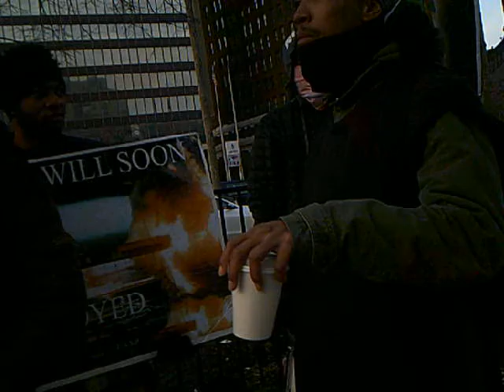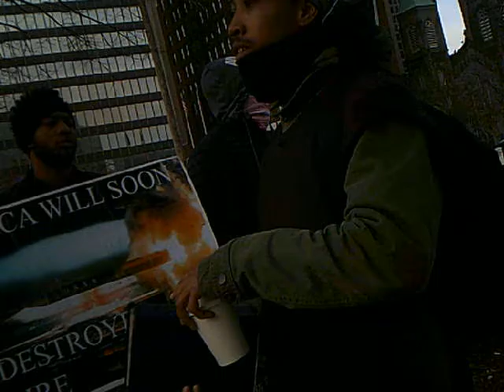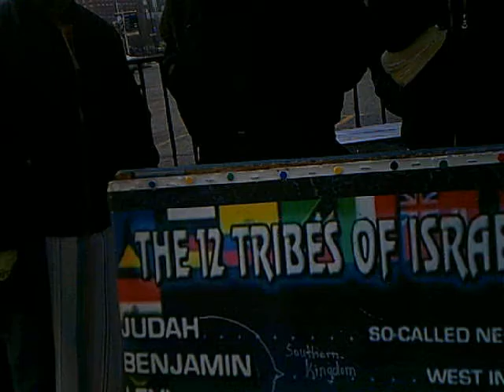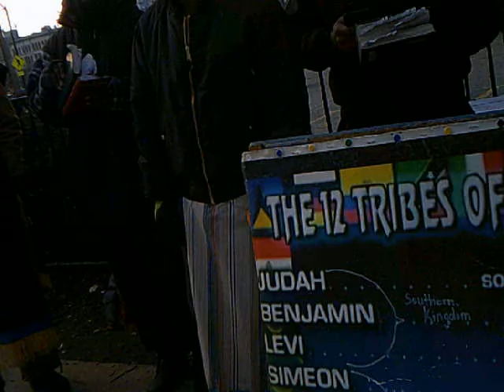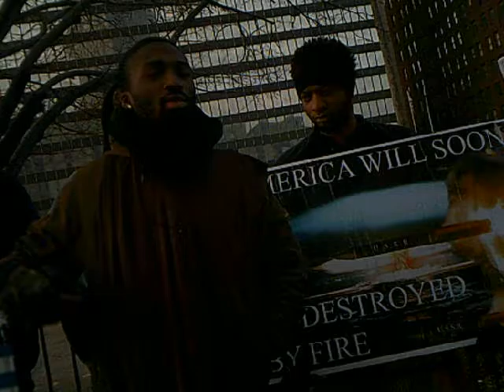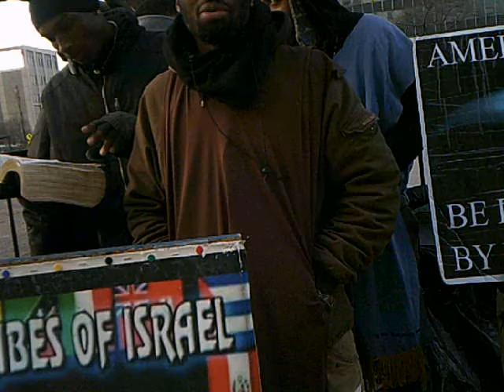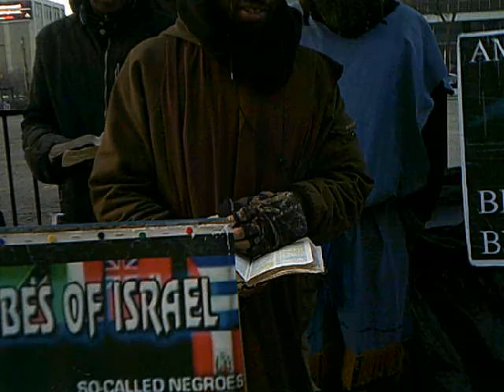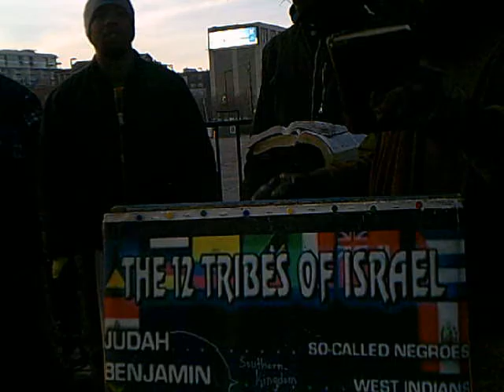12. The Slain Of The Lord Shalbe Many